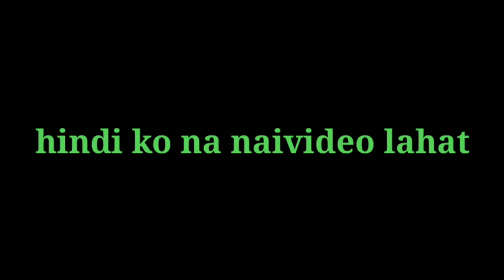HOUSE RENOVATION BEFORE AND AFTER/HOUSE FLIP